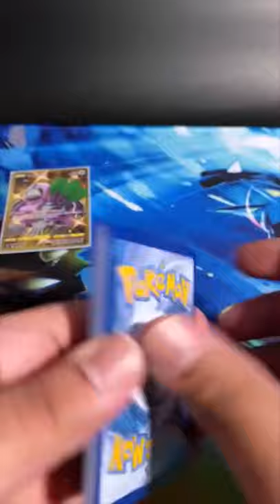Pulls Galore! 3X Secret/Hyper Rares! | Highlights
Who ever said these sleeved boosters were unlucky? Did you see what just happened lolll!

Got lots more on the way. Please like, I'll be your best friend.